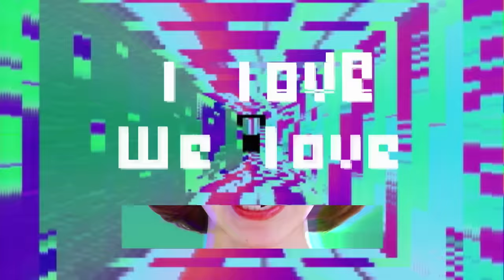三戸なつめ 『8ビットボーイ』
「8ビットボーイ」MV 監督：JIKAN Design　鍛冶周作
中田ヤスタカ（CAPSULE)プロデュース！
映画「ピクセル」日本語吹替版主題歌 待望の2ndシングル9月16日（水）リリース！